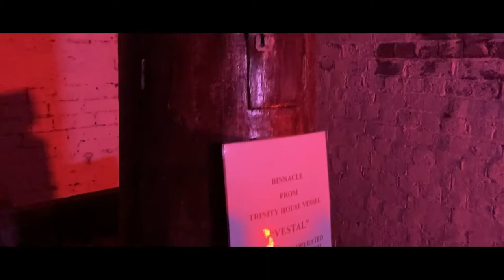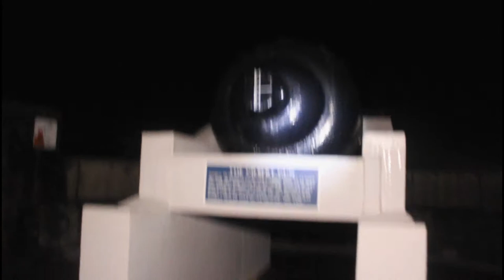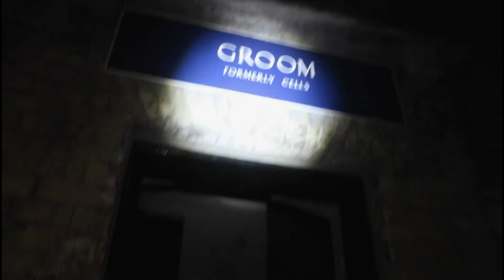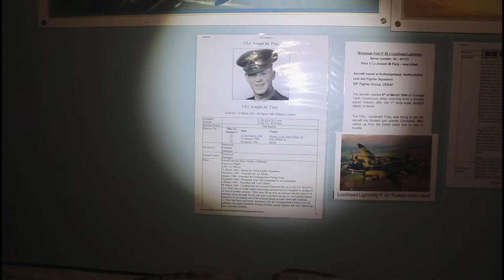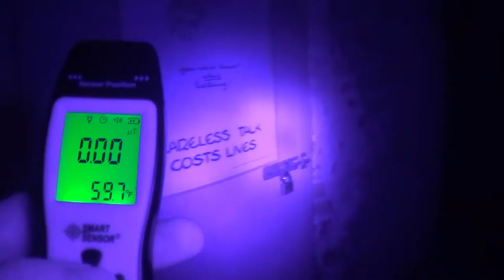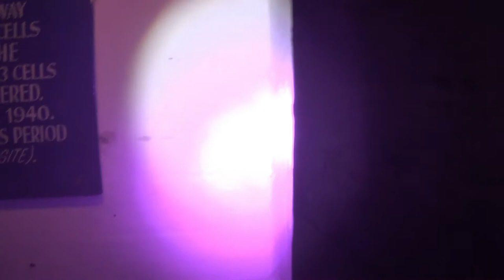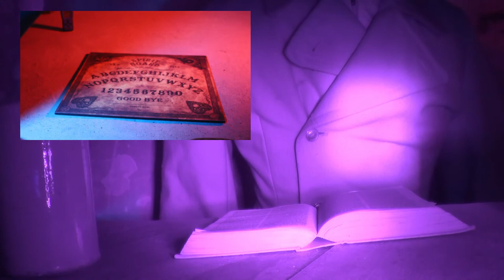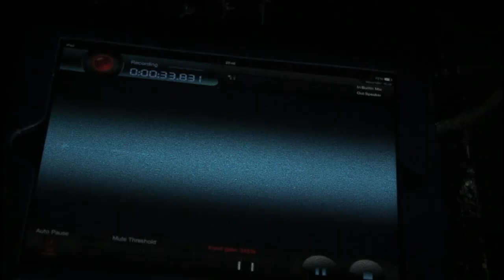Harwich Redoubt Fort Haunted Ghost hunt Alone in search of the Paranormal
I spent the night ALONE on my own inside
Harwich Redoubt Fort located in Essex. What could possibly go wrong?

Harwich Has so much History and i was there 3AM when things get weird.

Harwich Redoubt fort is a wonderful museum of heritage and i spent the entire night inside alone. This video is my documentation of that night.

Also checkout The Harwich Historical Society and thank you for letting me film there.

TIMESTAMPS
00:00 Coming up
01:27 Whats the story
03:42 Activity before i even begin
05:16 Walkaround
18:25 Night Vision investigation
23:12 Ouija board experiment
35:16 Final Thoughts